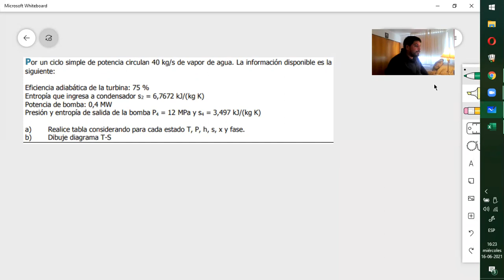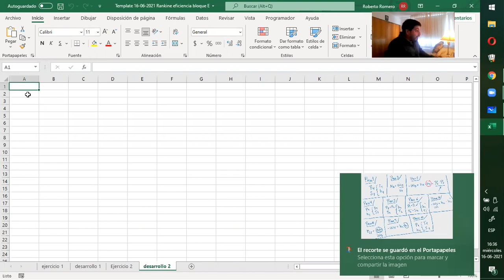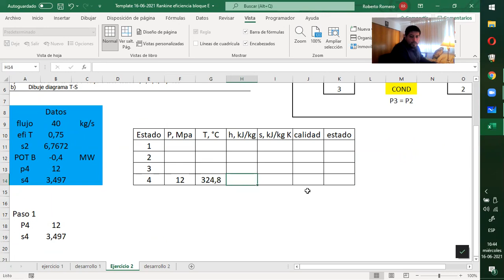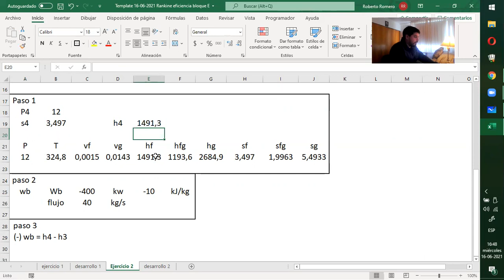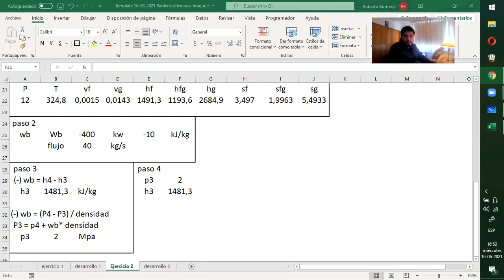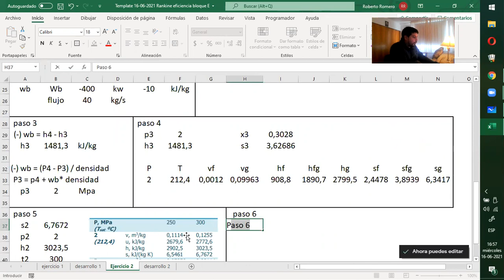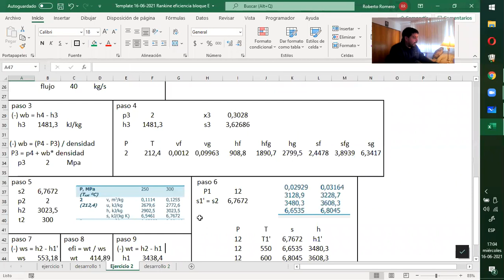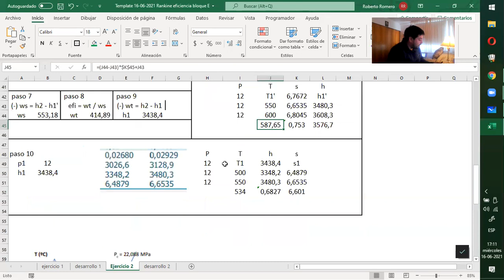Ejercicio ciclo de Rankine con eficiencia en la turbina N°2Termodinámica UCN profesor Roberto Romero